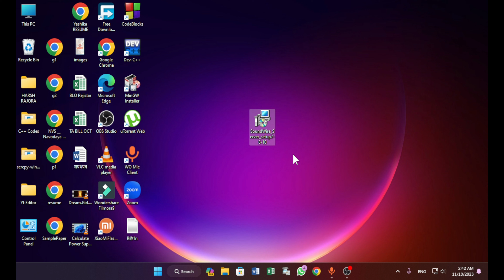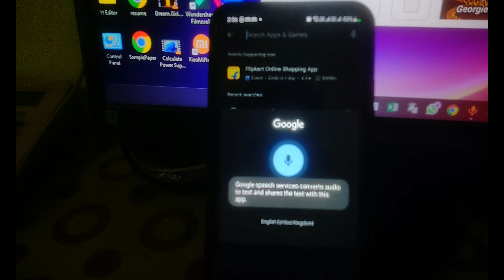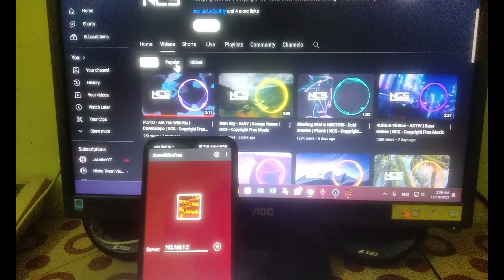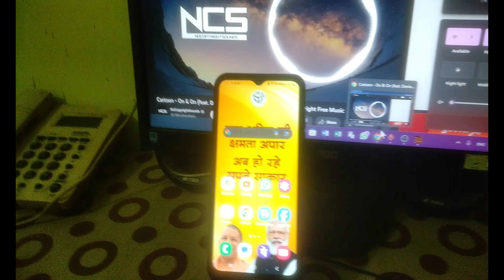How to use ANDROID PHONE as a SPEAKER For Computer/PC/Laptop 2023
How to use Android smartphone as Wireless/Wired External Speaker for Windows, Mac & Linux computer ?
How to Use Phone as a Laptop Speaker 😮?
How To Use Android Phone As A Speaker For PC/Laptop...

Tags [Ignore]:
how to use your smartphone as a speaker,
android,
how to use your phone as a speaker for pc,
use android as wireless speaker,how to use android phone as a speaker for your pc,
increase volume in any android phone,
how to use android phone as a speaker for pc via usb,
use android phone as speaker for pc,
make android phone become a speaker,
convert phone as a speaker,
use android phone as bluetooth speaker for pc